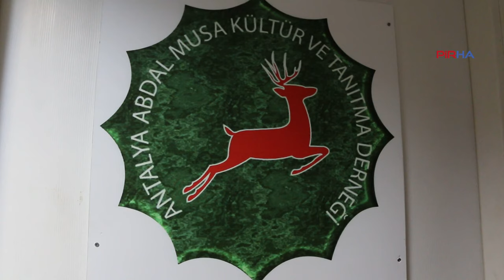Abdal Musa Kültür ve Tanıtma Derneği’nde Muhabbet Cemi yürütüldü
PİRHA- Abdal Musa Kültür ve Tanıtma Derneği’nde yapılan muhabbet ceminde, Aleviliğin kendi içerisinde sorgusunu yapan bir inanç olduğu vurgulandı. Yapılan konuşmalarda 'Varlığın birliği' başlığının manasına da değinildi.